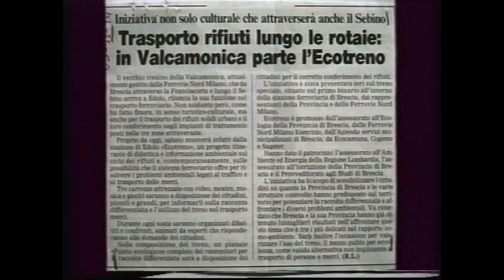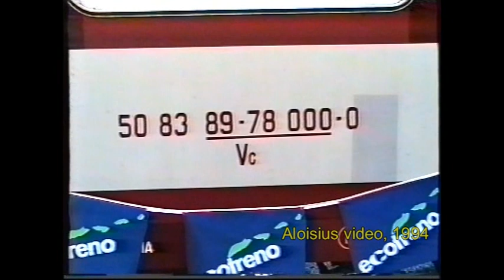Ecotreno SNFT del 1994 con D 343 ... e transiti di EC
Riprendo la sequenza dei vecchi videini al tempo della SNFT sulla ferrovia della Valcamonica, la Brescia-Iseo-Edolo.  Questo è il capitolo 10, immagini del 1994.   Stazione di Brescia, fabbricato viaggiatori anno 1854.  Transita semipilota Mazinga TE, carrozze e livree miste, in coda Tigre E 633 livrea originale, le prime elettroniche.  Una bella E 645 isolata, la E 645.002 del 1959, articolata, reostatica, 12 motori da 360 Kw.  Transita Eurocity EC 83 Garda, per Munchen, con una Tartaruga E 444R.  Sui tronchini della SNFT, le vivaci livree delle automotrici ALn 668.  Dietro, manovra una coppia di D 343, livrea d' origine.  Per la verità la SNFT ha cessato d' esistere a fine 1992, confluendo la parte ferroviaria nelle FNM, Ferrovie Nord Milano.  Inquadro L' Ecotreno, con un carro chiuso Gbbs, pianale con 2 'campane' per rifiuti, altro carro Gbbs, carrozza VC 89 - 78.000, la carrozza conferenze, e locomotiva D 343 1034 titolare del convoglio dimostrativo.   Manovra la trappulella ALn 668 132, Fiat Ferroviaria anno 1987.  Carrozza Bz 80-25, ex svizzera Leichtstahlwagen.  Va a Milano L' Eurocity EC 40 Monteverdi Venezia-Génève trainato da Tartaruga E 444R, che incrocia una E 636 col suo merci. Da Brescia riparto in cabina di trappulella col Treno 206 per Edolo.